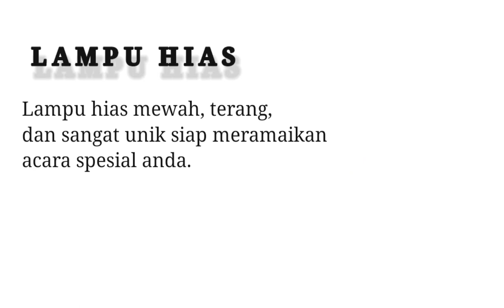SEWA LAMPU HIAS MERIAH LENTENG AGUNG JAGAKARSA JAKSEL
Kualitas terbaik, mewah, terang. Produk lampu hias kami sangat baru dan siap mencerahkan acara spesial anda.

Harga sewa lampu hias kami sangat MURAH ketimbang tempat lain.
yuk buruan booking segera dengan hubungi kontak kami dibawah ini.

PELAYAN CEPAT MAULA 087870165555